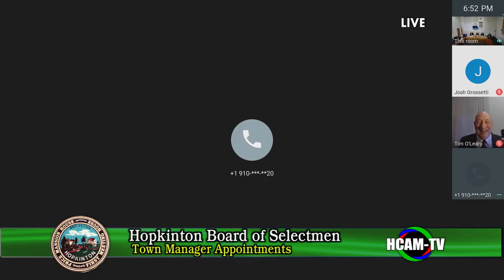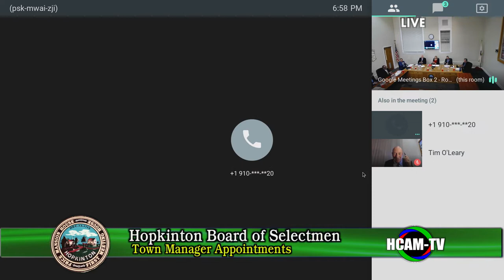Board of Selectmen Meeting: December 4, 2018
Public Forum - 00:03:40
Town Manager Appointments - 00:05:36
Consent Agenda - 00:29:27
South Asian Circle of Hopkinton - 00:30:10
Hopkinton Public Library Update - 00:46:00
Bond Anticipation Note - 01:00:32
Annual License Renewals - 01:04:00
Annual Town Meeting Articles - 01:26:00
Town Manager Report - 01:46:10
Liaison Reports - 01:47:09